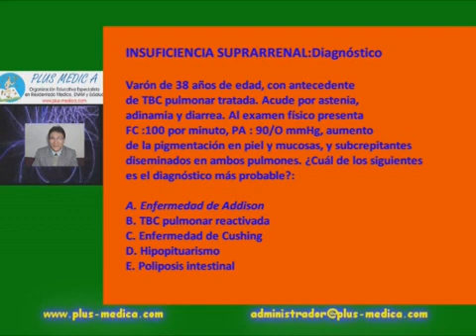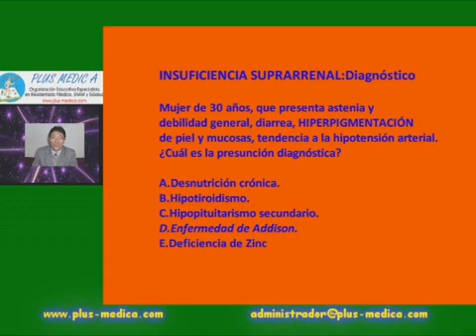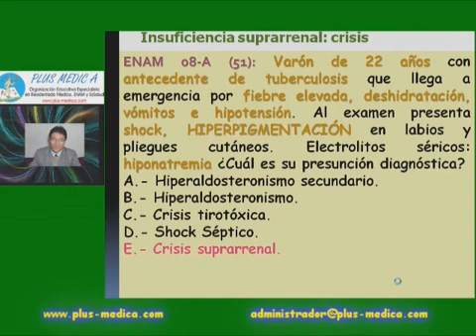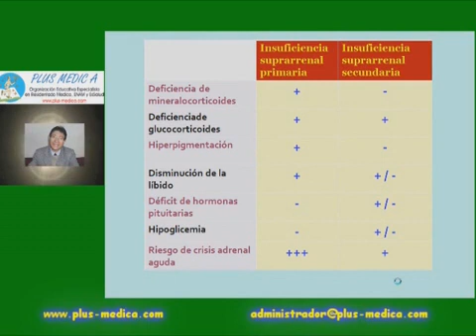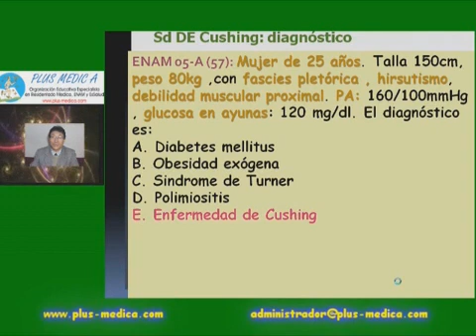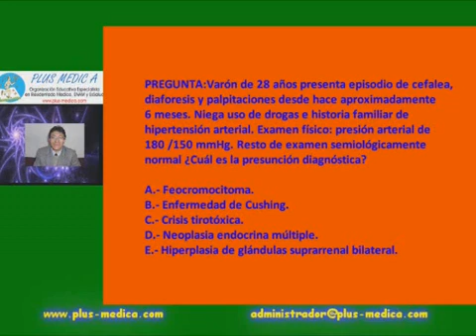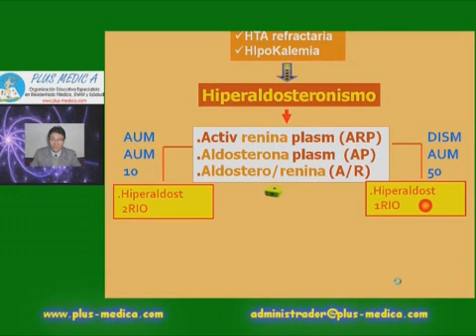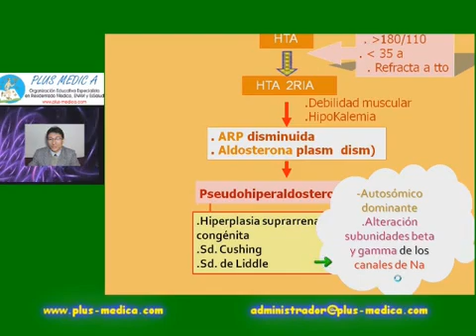Pls med endocrinologia - 06 ENDOCRINOLOGÍA basado en preguntas 6